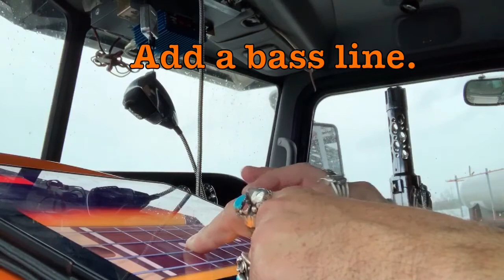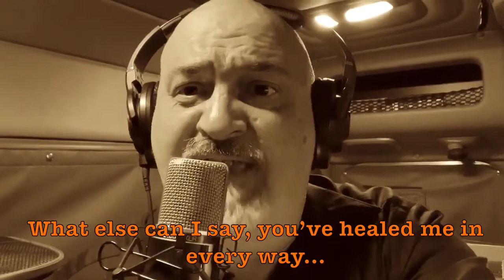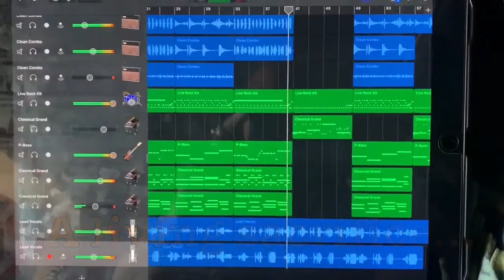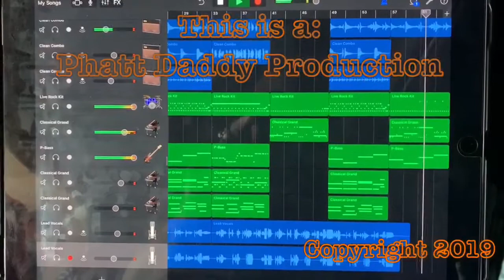Living Sacrifice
This is a new one I just wrote. Woke up on a Monday morning with the melody in my head. During a 2.5 mile drive I wrote the words. In the space of 45 minutes I recorded the guitar, piano, bass, drums, and vocals for the chorus. All on my iPad in the truck. I hope you all enjoy it.